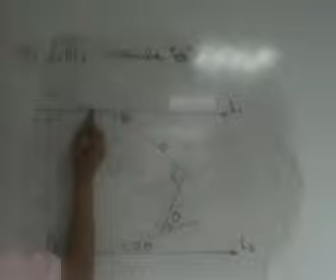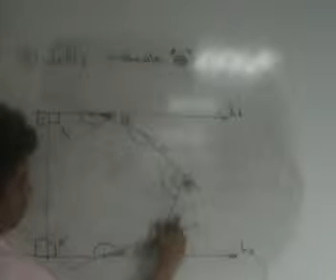angulo4.swf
ACADEMIA "THALES DE MILETO"
URBANIZACION TRUPAL G LOTE 1
TRUJILLO PERÚ